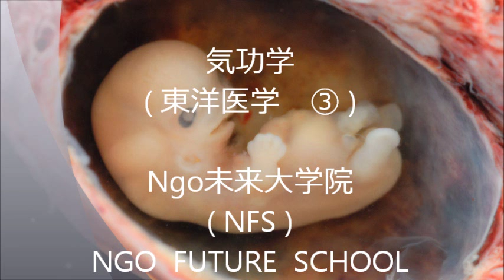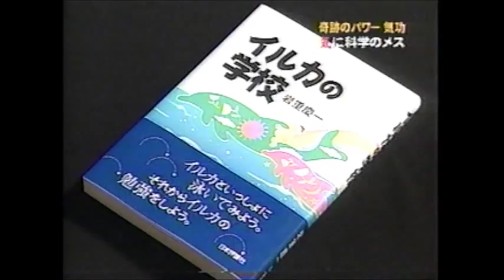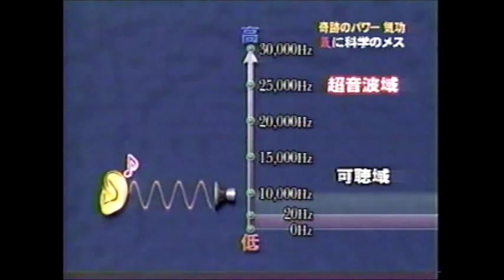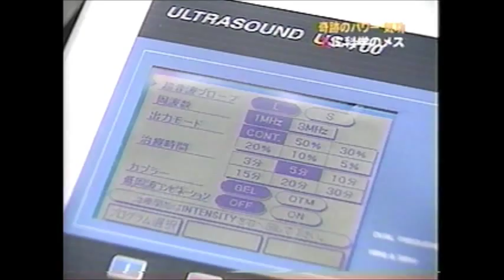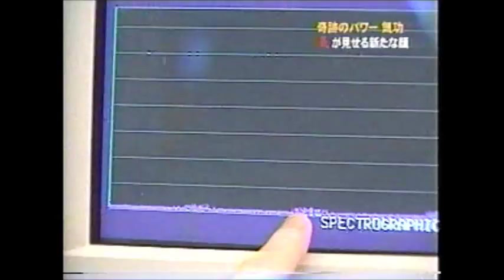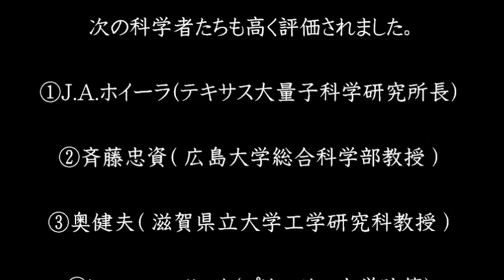74---3---気功学( 東洋医学-3 )--- Ngo未来大学院=NFS=NGO FUTURE SCHOOL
説明
      気功とは　いったいなんでしょうか。　　現代科学の研究成果では　解明できず　しかし　この未知なるエネルギーにより多くの方々が　特に病院が　見捨てた　もう不可能と言われた方々を救ってきたことを決して無視しては　いけないでしょう。
　　これまでの実験や観測データから判明したのは　特性としては　静電気・磁気・赤外線・音波・超音波・・・・・実に多様な性質を有しており　単純な特性ではなく　複雑で　しかも　人々の個人差　波動との関係が　存在していることが　明らかになりつつあります。
　いずれにしても　現代科学の限界も指摘されており　私たちの文明レベルの未熟度を証明するものであり　総合科学・未来科学・3M視点という最先端の　つまり　1000年先をも想定したアプローチが　必要かと思います。
　　今回は　以上の関係資料等のほんの少しを紹介をいたしております。　どうぞ　よろしく　お願いします。